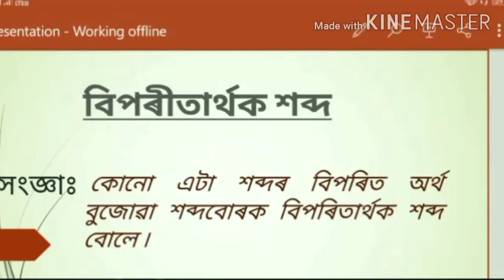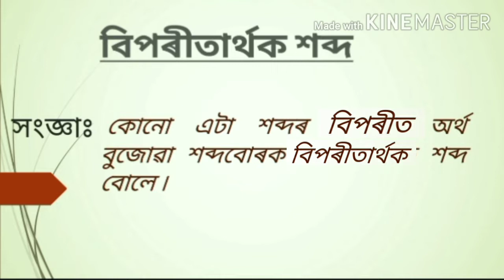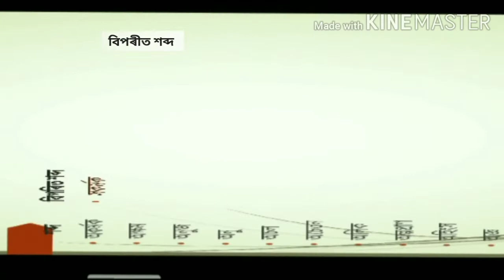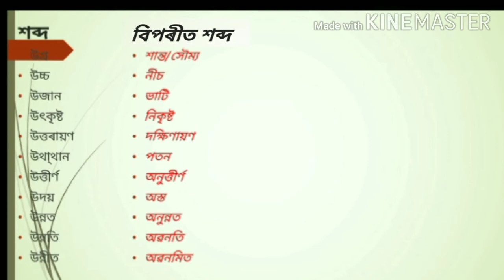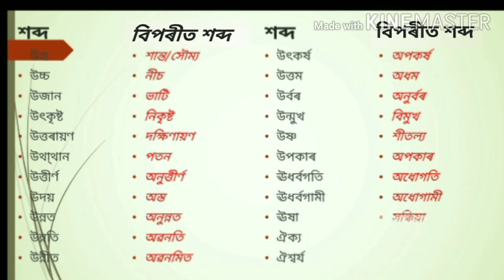বিপৰীতাৰ্থক শব্দ(অষ্টম, নৱম আৰু দশম শ্ৰেণীৰ বাবে (Opposite words Assamese)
E- learningClassforClassvii,viii,ix,x

বিপৰীতাৰ্থকশব্দ(অষ্টম ,নৱম আৰু দশম শ্ৰেণীৰ বাবে